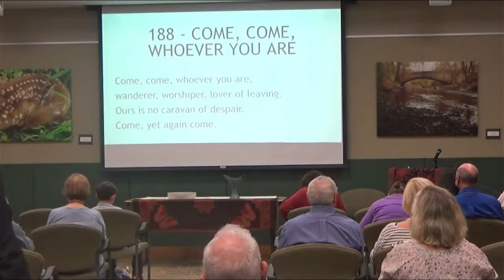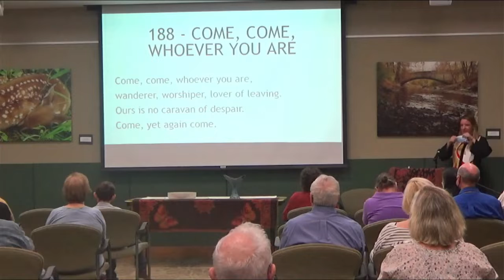Service 11 6 2022 mp4